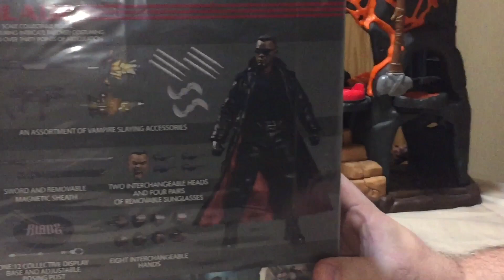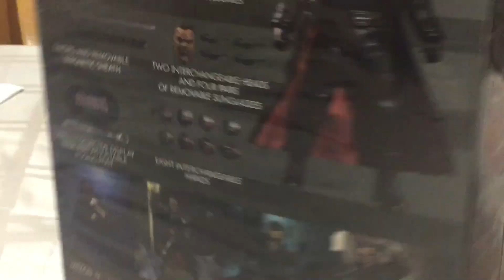Incoming! 4/9/19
Mezco Blade and a look at my work in progress Conan.